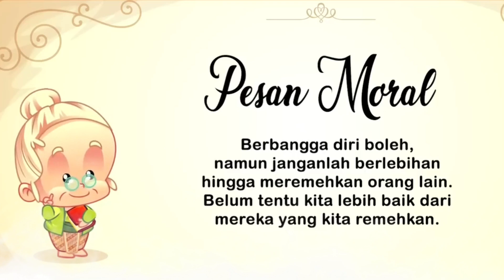Cerita anak gajah dan semut | dongeng untuk anak anak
Video cerita untuk anak-anak dengan animasi yang menarik bisa diawali dengan sebuah pengantar yang memperkenalkan kisah yang akan disampaikan. Misalnya, jika ceritanya tentang persahabatan, maka pengantar bisa mengatakan bahwa cerita kali ini akan mengajarkan anak-anak tentang arti persahabatan.

Setelah itu, cerita dapat dimulai dengan adegan yang menarik perhatian anak-anak. Misalnya, jika ceritanya tentang hewan, maka bisa dimulai dengan adegan hewan-hewan yang lucu dan menggemaskan sedang bermain-main di alam liar.

Cerita dapat diceritakan dengan menggunakan animasi yang menarik dan berwarna-warni. Animasi tersebut dapat digunakan untuk menampilkan karakter-karakter cerita, latar belakang, dan adegan-adegan penting dalam cerita.

Di samping itu, musik atau lagu juga bisa digunakan untuk menambah keseruan dan keceriaan dalam cerita. Misalnya, jika ceritanya tentang perjalanan petualangan, maka musik yang memiliki ritme yang cepat dan dinamis bisa dimasukkan untuk menambah semangat dan kegembiraan.

Cerita juga dapat disajikan dengan bahasa yang mudah dipahami oleh anak-anak. Para pengisi suara harus memperhatikan intonasi dan cara bicara mereka agar sesuai dengan karakter yang mereka perankan.

Setelah cerita selesai, pengantar dapat mengambil kesimpulan atau memberikan pesan moral yang terkandung dalam cerita tersebut. Hal ini akan membantu anak-anak untuk memahami nilai-nilai yang ingin disampaikan melalui cerita yang telah mereka saksikan.